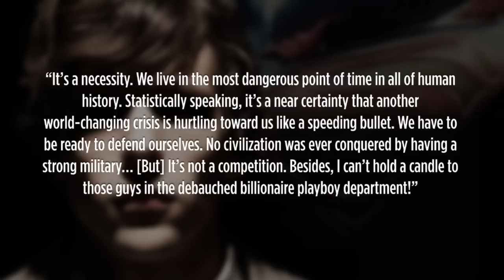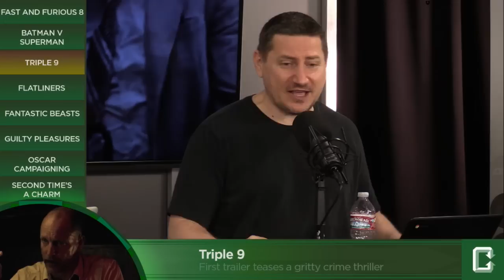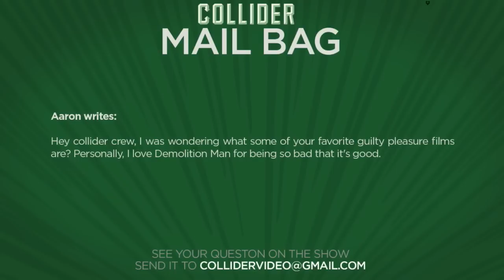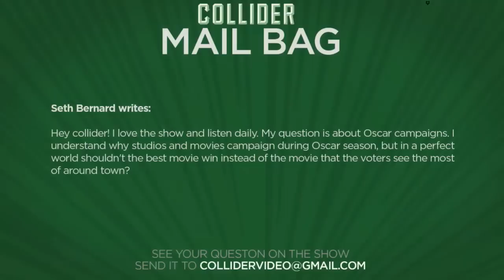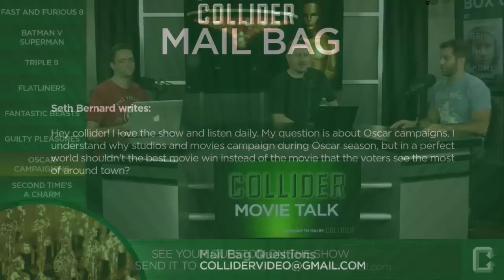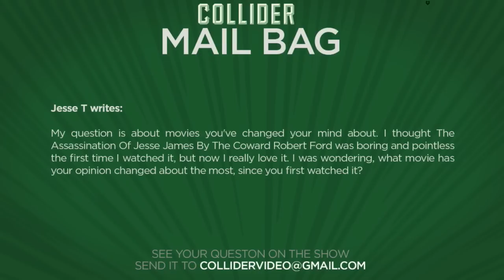Collider Movie Talk - Lex Luthor Interview With Fortune Magazine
On this episode of Collider Movie Talk, John Campea, Mark Ellis, and Josh Macuga discuss the following:

Furious 8 zeros in on the director?

Fortune Magazine Interviews Lex Luther

Triple 9 trailer

Flatliners remake

Jon Voight joins Fantastic Beasts and Where To Find Them

Guilty pleasure movie

Oscar campaigns

Second chance movies

Collider Movie Talk - Lex Luthor Interview With Fortune Magazine from Collider.